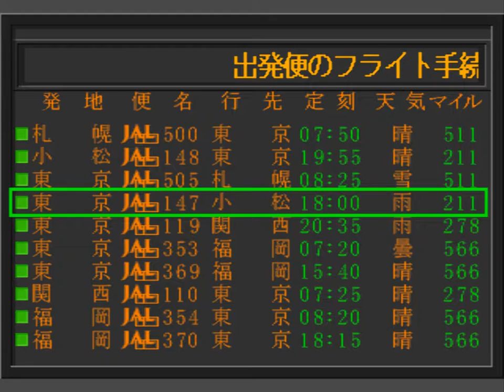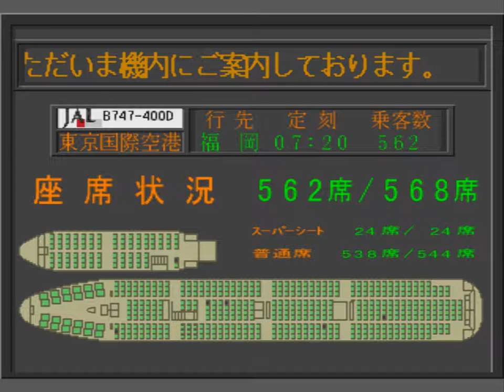Jet De Go! (Playstation) - Tokyo Haneda to Fukuoka (Boeing 747)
A morning flight from Tokyo Haneda to Fukuoka in Jet De Go! cruise mode using the Boeing 747. Featuring some terrible taxiing at Haneda.

In cruise mode points are kept in the form of Miles. The distance of each flight sets the initial number of Miles recieved (i.e. in this flight, 438 miles between the two airports.) and miles are then deducted for mistakes (such as the late deployment of flaps on landing in this video.) to give the total score.

Additional aircraft are unlocked after accumulating a certain number of Miles. (5000 for the Boeing 737, for example.)

Takeoff: 3:14
Landing: 12:04